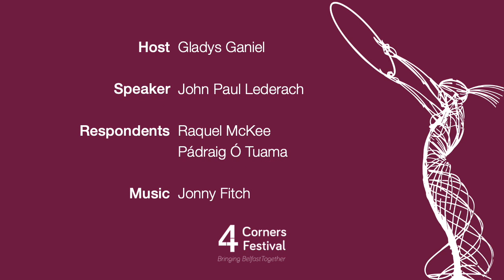Breathe Out Hope – with John Paul Lederach, Raquel McKee & Pádraig Ó Tuama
Internationally renowned conflict transformation expert Professor John Paul Lederach of the University of Notre Dame (USA) joined us on the opening event of the 2021 4 Corners Festival in an evening of reflection on how we can ‘breathe out hope’ in a city and a world grappling with seismic challenges to human relationships.

Jamaican-born poet and singer-songwriter Raquel McKee and Belfast-based poet and theologian Pádraig Ó Tuama responded with their perspectives on how hope can break through in even the darkest of times. Original music 'Breathe' performed by Jonny Fitch.

Produced and edited by Alan Meban and Accidental Theatre. You can find the full programme of events on the festival website and most events will be archived on this YouTube channel.